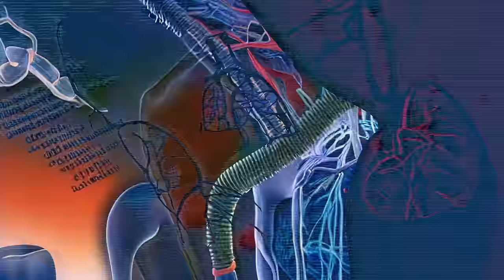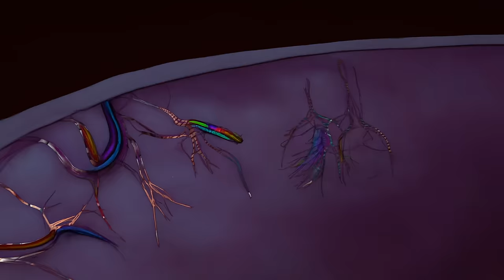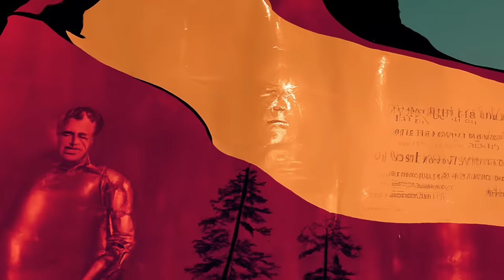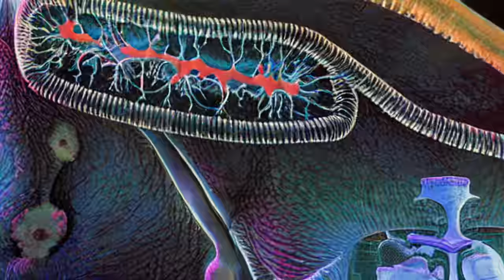King Gizzard & The Lizard Wizard - Iron Lung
Directed and produced by SPOD
Special Thanks: Julia Wilson

Stu: Guitar / Piano / Bass / Vocals / Organ / Clavinet / Flute
Amby: Keys / Saxophone / Percussion / Vocals
Cavs: Drums
Joey: Bass / Guitar
Cookie: Guitar / Keys

Recorded by Stu Mackenzie
Mixed by Stu Mackenzie
Produced by Stu Mackenzie

LYRICS

Hey, oh
I’m in jail
Body failed
Now it’s me and my iron lung
Wrapped in iron
Deathless purgatory
Negative pressure
Airless breath
Wrapped in iron
Breathless purgatory
Positive pressure
Airless death

It’s a different kind of cuttlefish
Swing and a miss
Dancing with my eyes and lips
Can’t move my hips
Keep my mind distracted from the swish-swish
Staying sane and positive
Can’t crumble like a biscuit

Iron lung. Iron lung. Iron lung…

Space shuttle
Snail shell
Merry go round
Conveyor belt
The army tank ventilator
Mechanical bull respirator
Metallic cocoon boredom
Bionic boy
Pump my organs
Centre gravity
Planet me
Gimme the mushrooms
Time to leave

Frog breath
Steam tent
Neck paralysis
Frog breath
Steam tent
Scared precarious
Frog breath
Steam tent
Neck paralysis
Congestion in my chest
Pins and needles like a voodoo evil
Got my doctor baffled
Every breath is an uphill battle
Frog breath
Steam tent
Neck paralysis

Frog breath
Steam tent
Neck paralysis
Frog breath
Steam tent
Scared precarious
Frog breath
Steam tent
Neck paralysis
Sedated death

Hey, oh
The ship sailed
Train derailed
Wrapped in iron
Deathless purgatory
Negative pressure
Airless breath
Wrapped in iron
Breathless purgatory
Positive pressure
Airless death

Gotta keep my mind distracted from the swish-swish
I’m staying sane and positive

Cylindrical prison
Newly arisen
Chained to a giant paper weight
Pain abates yet darkness permeates
Wallows my toes
Burdens my chest
My brain is pressed with an iron chest